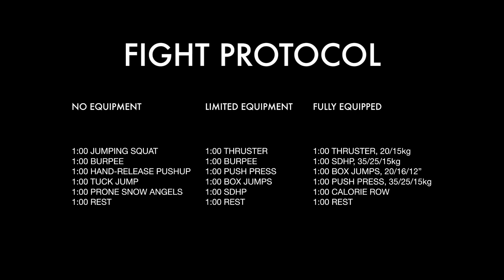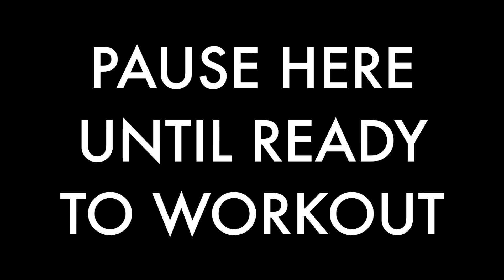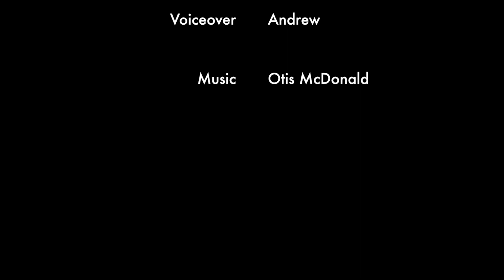Follow Along Workout: Fight Protocol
LIMITED EQUIPMENT
3 rounds for max total reps:
 1:00 thruster
 1:00 burpee
 1:00 push press
 1:00 box jumps
 1:00 SDHP
 1:00 rest

FULLY EQUIPPED
3 rounds for max total reps:
 1:00 thruster, 20/15/15kg
 1:00 SDHP, 35/25/15kg
 1:00 box jumps, 24/20/16"
 1:00 push press, 35/25/15kg
 1:00 row
 1:00 rest

NO EQUIPMENT
3 rounds for max total reps:
 1:00 jumping squat
 1:00 burpee
 1:00 hand-release pushups
 1:00 tuck jumps
 1:00 prone snow angels
 1:00 rest

FORMAT
Move through each 1:00 station accumulating as many repetitions as possible, resting when necessary. Score = total reps completed through 3 rounds. Scale as needed.

Our favorites:

Ab-mat for better core strength, HSPU, and midline stability

Floss band for shoulder strengthening and mobility

Theracane for mobility

Foam roller for home

Gymnastics rings

Agility ladder for foot work (great for warmups and active recovery days)

Thumb tape (for olympic weightlifting+)

Hand grips to prevent hand rips

Knee sleeves (also great for deadlifts and rope climbs)

(Good) jump rope

(Better) jump rope

(Best) jump rope

Best barbell on Prime

Best weight vest on Prime

Silencer drop pads